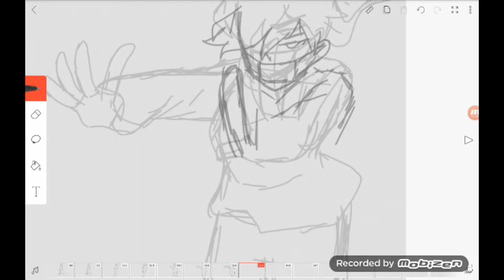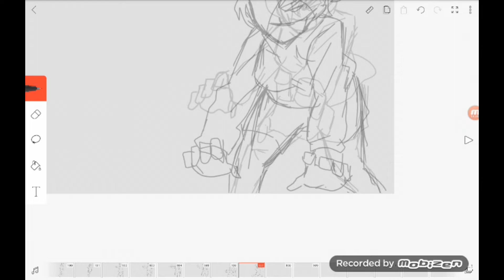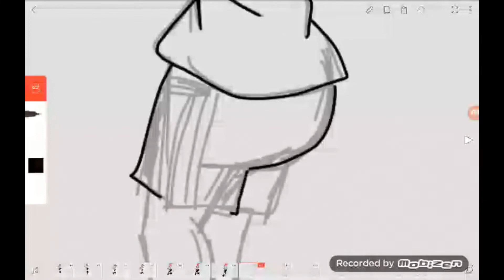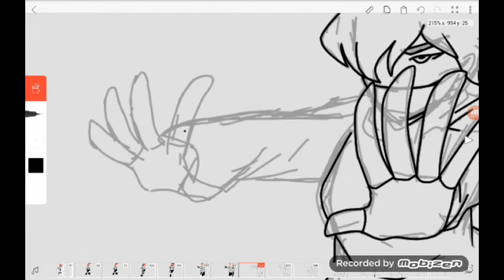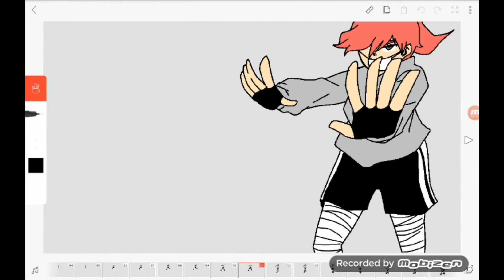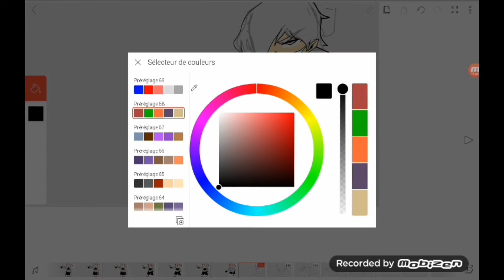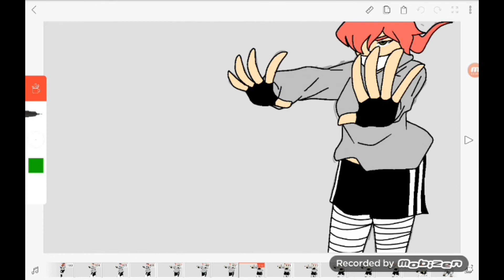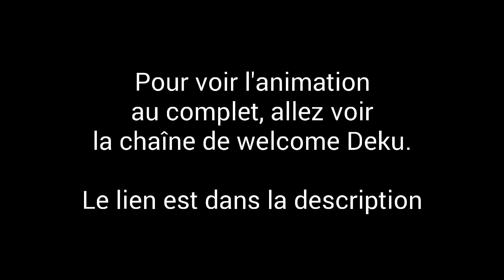How I animate on FlipaClip ?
La chaîne de Deku

Oui ! J'ai osé utiliser Mobizen ! :/